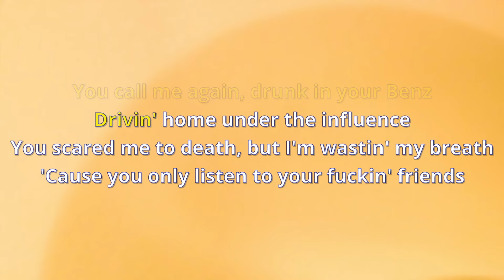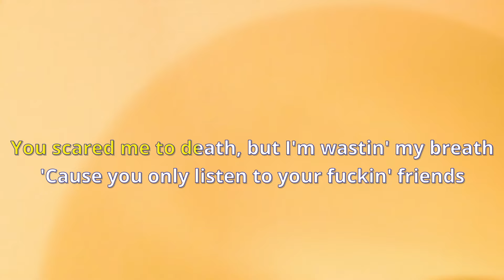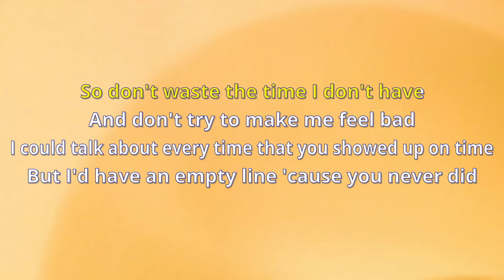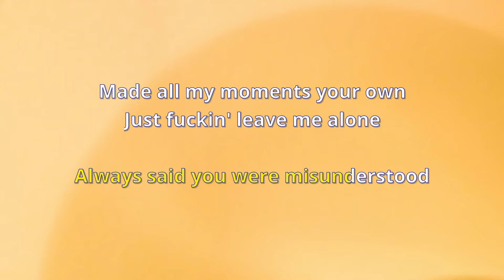Billie Eilish - Happier Than Ever (Edit) [Karaoke Version]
Photo by Daniele Levis Pelusi on Unsplash